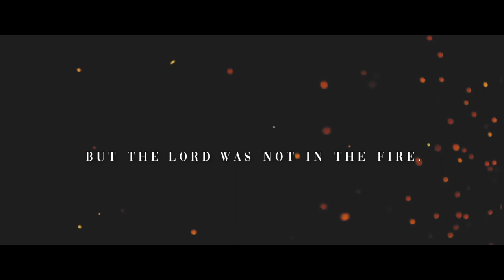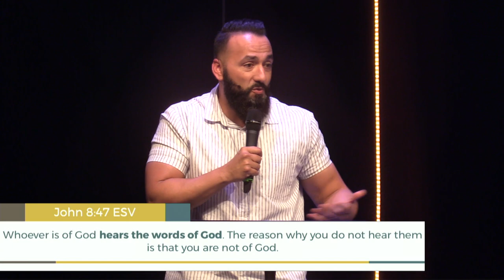How to Hear God's Voice | Preparing to Hear